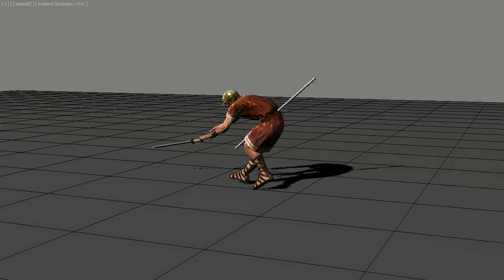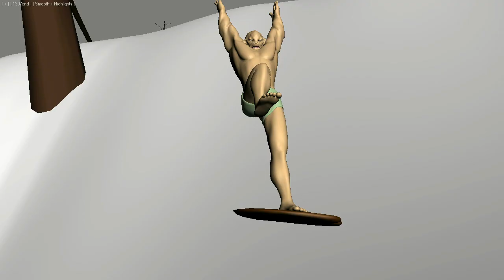Animation Demo Reel 2011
this is my character animation demo reel 2011 (keyframe)

special thanks to Giuliano Fontanelly for all the feedback